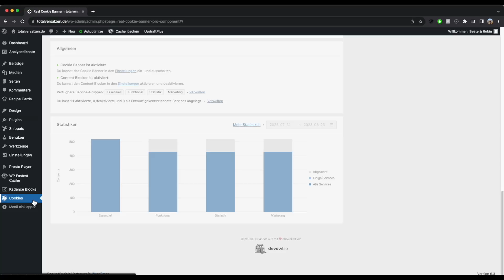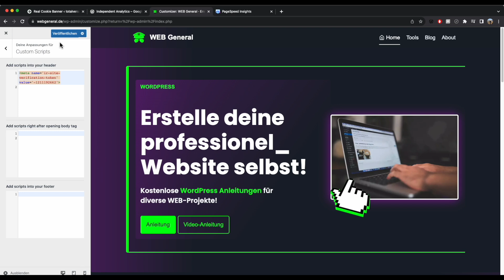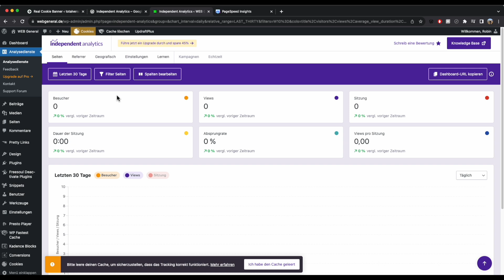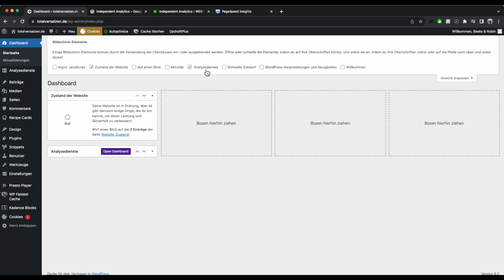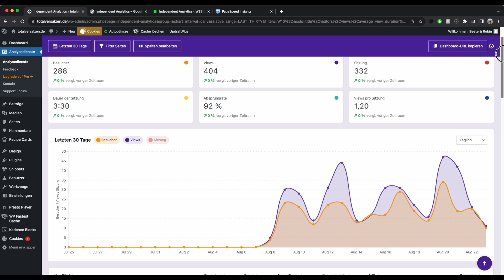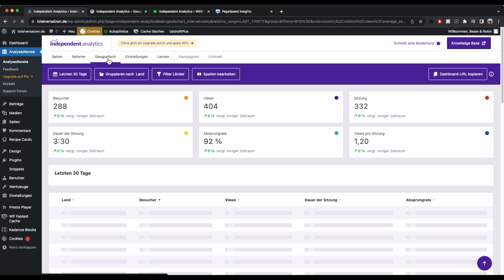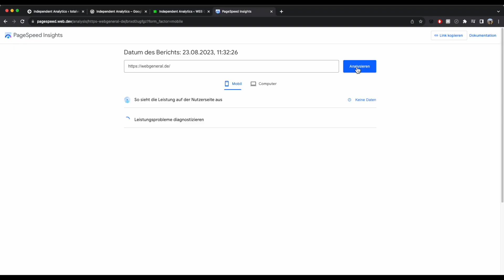DSGVO-konforme Alternative zu Google Analytics [Kostenlos]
📌 *Videobeschreibung*
Das indipendent analytics Plugin für WordPress ist eine DSGVO konforme Alternative zu Google Analytics. In diesem Video zeige ich, wie es funktioniert und wie man es bei WordPresss einrichtet.

👉 Meine *PERSÖNLICHEN FAVORITEN* für WordPress 👈